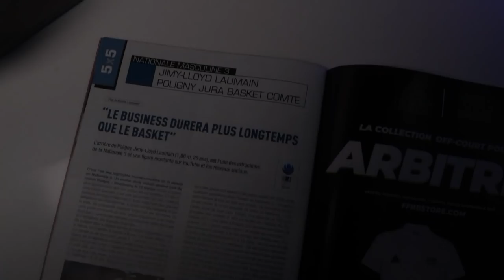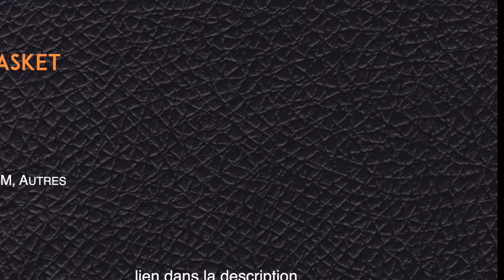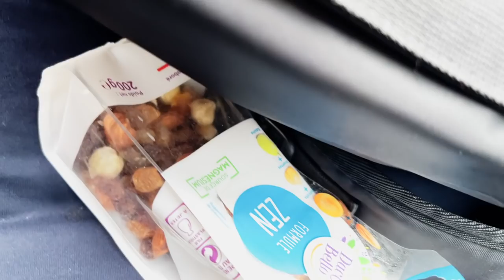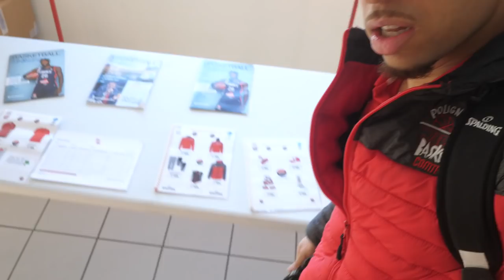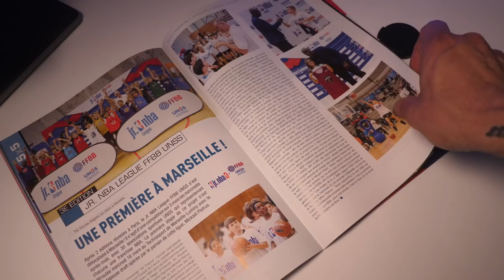meilleure fin de saison basket progression ouf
Les leaders du match de basket  pour cette fin de saison c’est poligny. les enjeux de ce dernier match est de gagner et progresser.

comment et pourquoi faire du basket ma chaîne youtube contient beaucoup de tuto, si tu a besoin hésite pas tu peux progresser à tout âge.

Qui suis-je ?

ME CONTACTER

Merci ❤️🏀